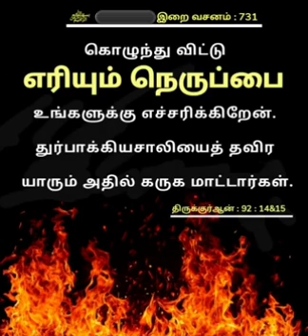*﷽ குர்ஆன் வசனம் 731**02-03-2024 சனிக்கிழமை*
*﷽ குர்ஆன் வசனம் 731*
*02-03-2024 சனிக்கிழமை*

*فَاَنۡذَرۡتُكُمۡ نَارًا تَلَظّٰى‌ۚ‏ ﴿۱۴﴾*
*لَا يَصۡلٰٮهَاۤ اِلَّا الۡاَشۡقَىۙ‏ ﴿۱۵﴾*

*கொழுந்து விட்டு எரியும் நெருப்பை உங்களுக்கு எச்சரிக்கிறேன்.*
*துர்பாக்கியசாலியைத் தவிர யாரும் அதில் கருக மாட்டார்கள்.*

*[அல்குர்ஆன் 92:15]*